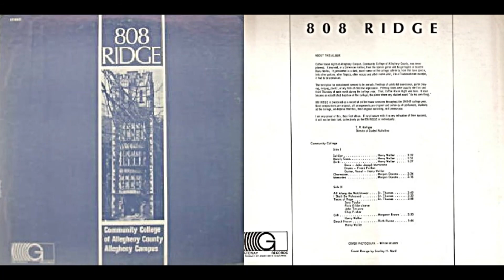Morgan Donato, "Memories"